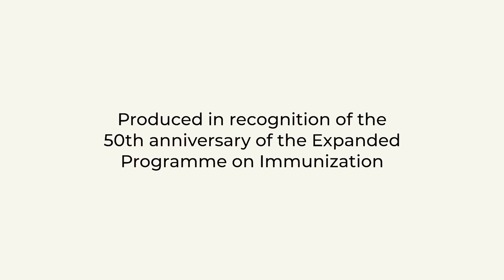Cervical cancer - HPV vaccination: Josephine’s vision for a cervical cancer free Malawi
Josephine Kalombola, a mentor mother with Mothers2Mothers in Malawi, spends her days addressing young people’s concerns and misconceptions about human papillomavirus (HPV) in the country. Since Malawi has one of the highest cervical cancer mortality rates, Josephine encourages all girls aged 9-14 years to receive their HPV vaccination to protect against the high-risk HPV types that cause cervical cancer.

“We need to serve our girls now to prevent them from cervical cancer,” she says. “No woman should die of cervical cancer. And that can be possible, if we encourage these vaccines.”